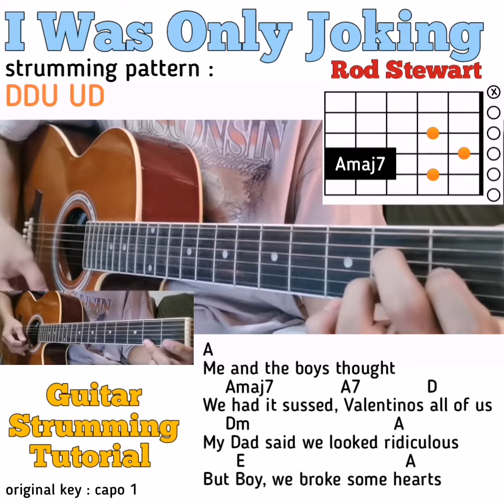I Was Only Joking - Rod Stewart guitar chords w/ lyrics & strumming tutorial